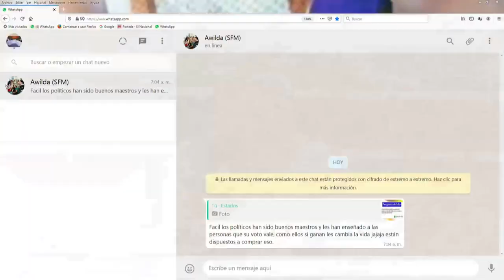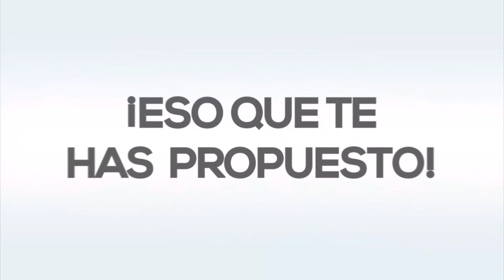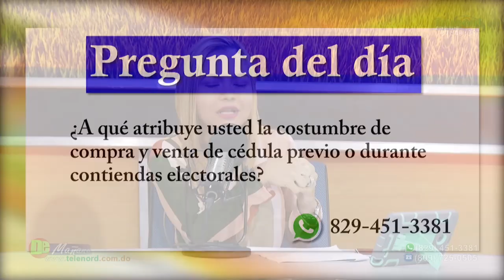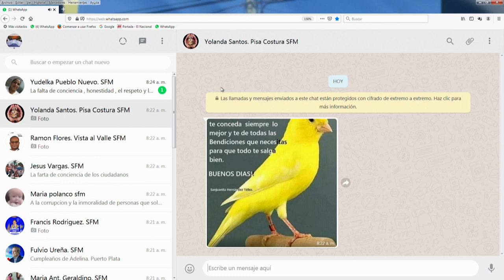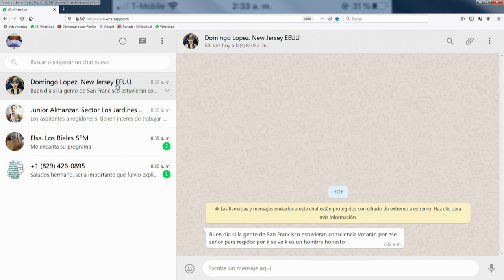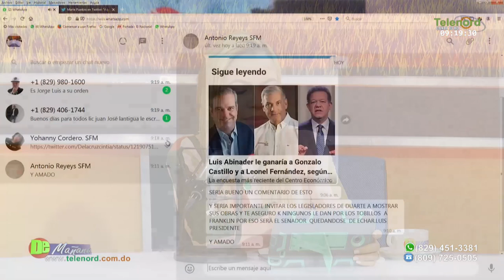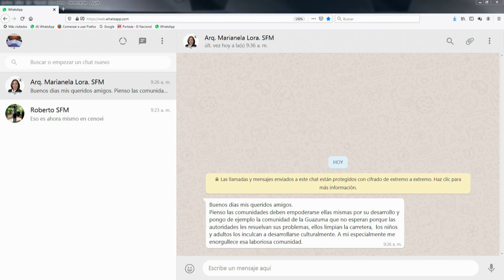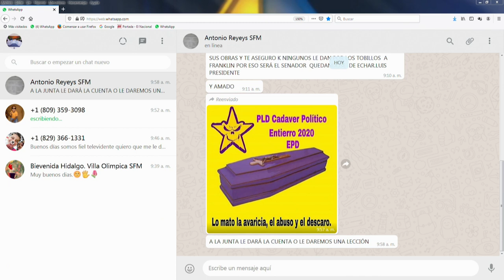De Mañana Lunes 20- 01- 2020